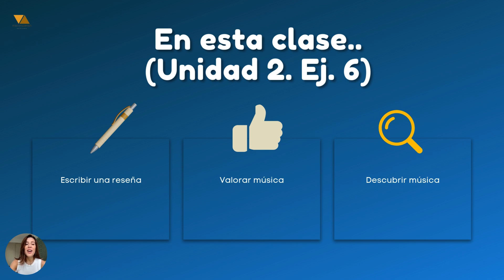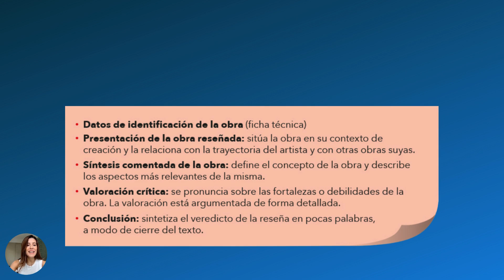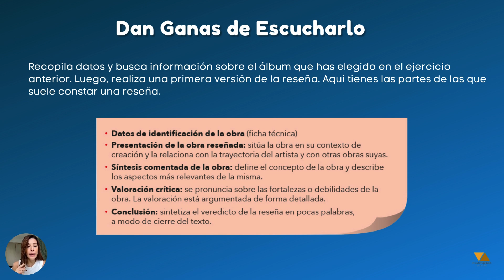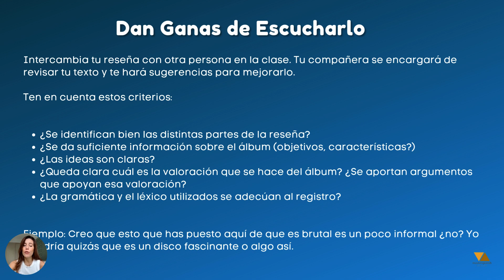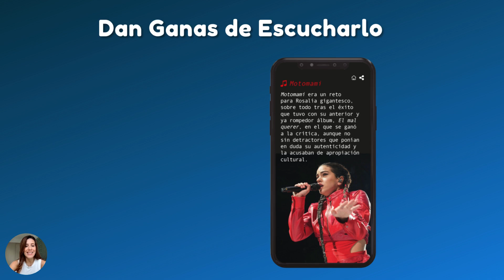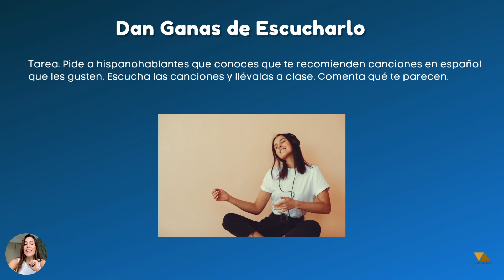Mastering Spanish Reviews at C1 Level Made Easy!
In this video I will teach you how to write a review in Spanish following the book Aula C1, Unit 2, Exercise 6. This course gives you access to the COMPLETE Spanish curriculum used in traditional language schools completely for FREE.